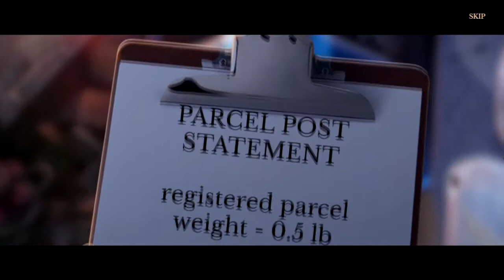Grim Tales 18 – The Generous Gift Collector’s Edition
Elephant Games proudly brings you the next exciting chapter in the Gray Family saga in Grim Tales: The Generous Gift.
When a mysterious birthday present arrives for Anna Gray’s daughter, Alice, the stage is set for a complex and dangerous kidnapping plot. Now, Alice is missing, and someone is busy tying up loose ends. Can you help Anna follow the clues to learn the kidnapper’s identity and get her daughter back, without becoming the next victim herself? Find out in this intense new Hidden-Object Puzzle Adventure!

    The Game Includes:
    • Stop a mysterious time traveler from destroying time itself in the bonus game!
    • Replay your favorite HOPs and mini-games, and find out what’s behind the Secret Door!
    • Tons of collectibles and morphs to find!
    • Enjoy exclusive wallpapers, concept art, screensavers, music, and more!